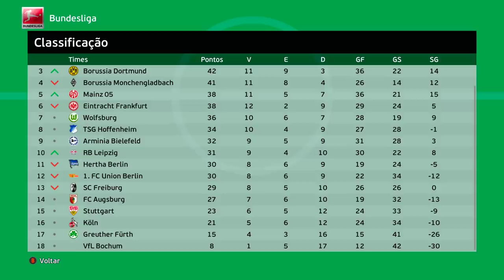COMEÇOU O MATA MATA da EUROPA LEAGUE E NO SORTEIO TEM PEDREIRA!! - Rumo Pereba #76 | PES 2021